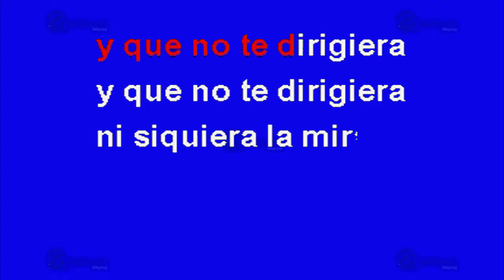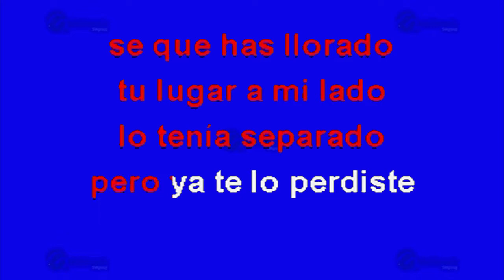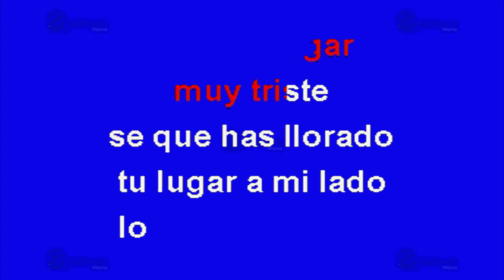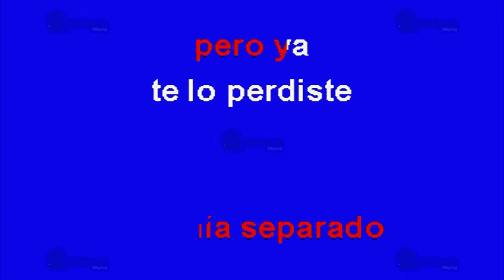¿Qué Se Te Olvidó? - Multikaraoke ► Éxito De Banda El Recodo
Canción: ¿Qué Se Te Olvidó?
(Solo Como Referencia)
Fue Éxito De: Banda El Recodo

Clave Del Disco: KP-12766
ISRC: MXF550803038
Copyright: Multimusic S. A. de C. V.